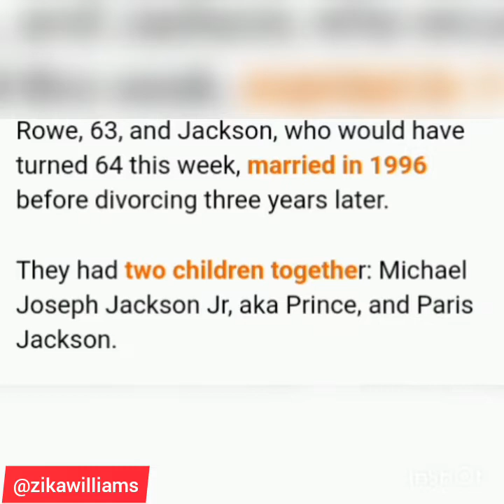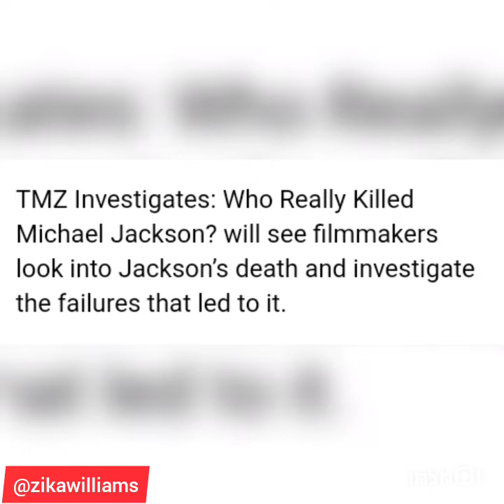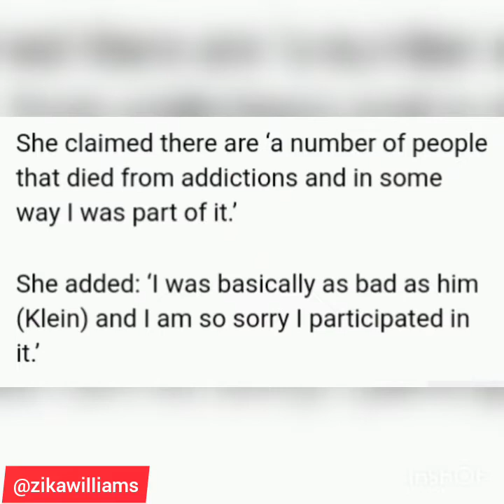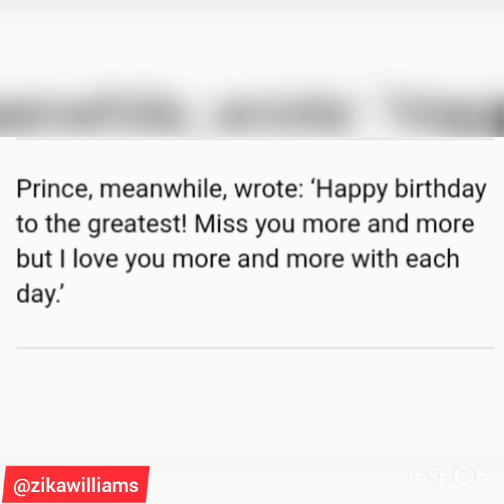Michael Jackson's ex- wife blames herself for his death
@zikawilliams, Michael Jackson's ex-wife, Debbie Rowe, reportedly sobs as she speaks about her former husband's death in a new interview.